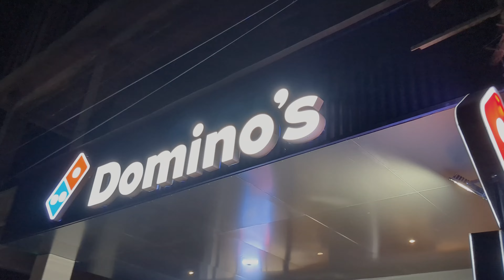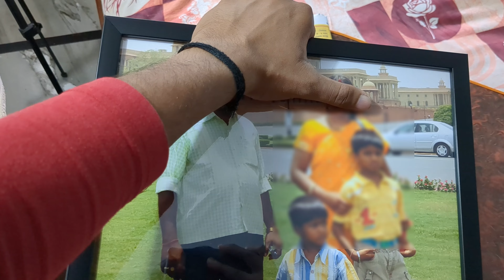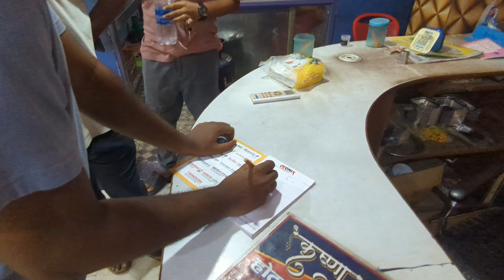Maa And My Birthday🎂🥳 ||Birthday Vlog❤️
This video was shot and edited on :- Google Pixel 6A

In the past few days, a lot has happened! First, a new Domino's outlet opened in my hometown, and of course, I had to go and try out their delicious pizza varieties.
Spoiler: the taste was absolutely amazing! 🎉 Then, just a few days later, it was my mom's birthday, and we had a wonderful celebration—it was the first time we celebrated it together in a special way. And, as if that wasn't enough, my birthday came around too! I wasn't planning on celebrating, but thanks to my amazing friends and family, I had a fantastic time. 😊

Join me as I share these fun moments and some heartwarming memories from the past few days!

I’m always open to improving, and I’ll make sure to incorporate your feedback in my next vlog.